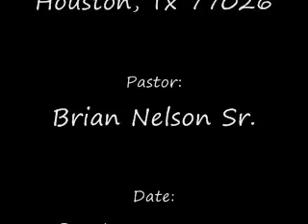Brian Nelson's Worship Service 2 day 9-28-08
Church was yet amaz'n - Gotta love God!!!